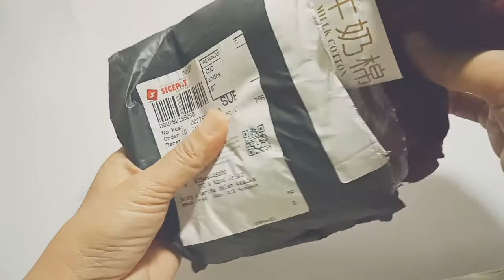unboxing milk cotton yarn to crochet#shorts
crochet by milk cotton yarn